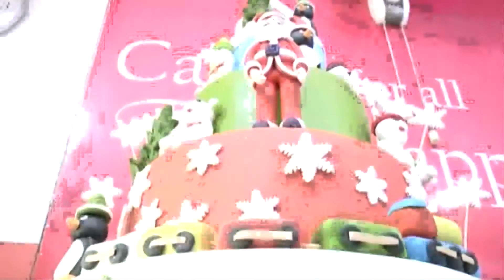best Christmas songs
Christmas is an annual festival commemorating the birth of Jesus Christ, observed most commonly on December 25 as a religious and cultural celebration among billions of people around the world. A feast central to the Christian liturgical year, it is preceded by the season of Advent or the Nativity Fast and initiates.
hristmas is an annual festival commemorating the birth of Jesus Christ, observed most commonly on December 25 as a religious and cultural celebration among billions of people around the world.